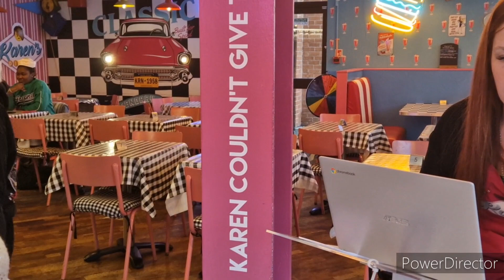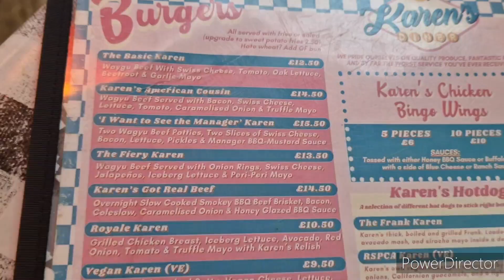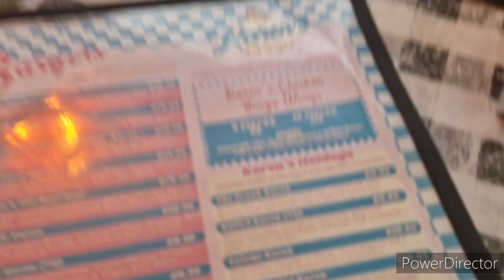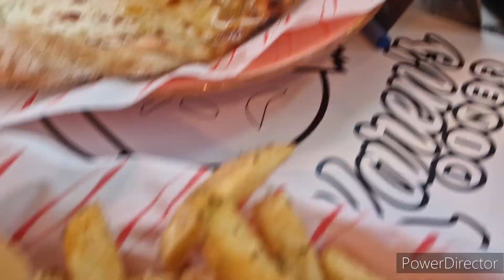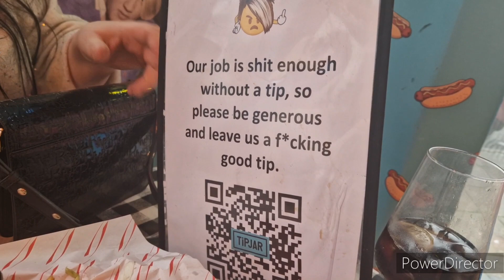Karen's diner with @Sarah's UK Graveyard karen diner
me and @SarahsUKGraveyard went to try @karensdiner review restaurant burger karen karens karens diner manchester Bury.